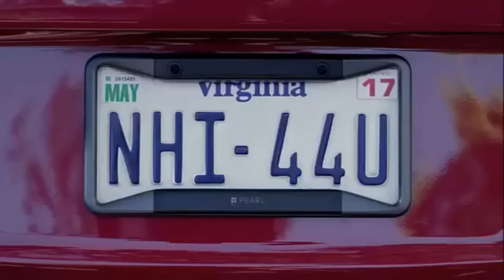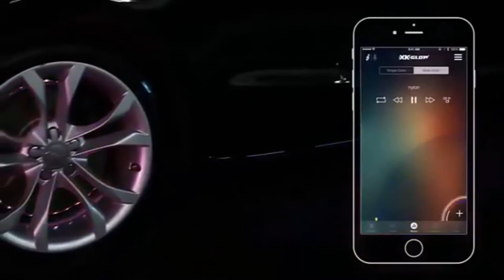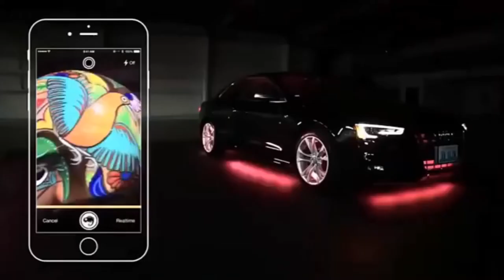New Auto inventions 2021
We will show you the most incredible gadgets and inventions on the market, be ready to have your mind blown.

Auto Cafe Take-Out

Automatic Car Sunshade Main operation